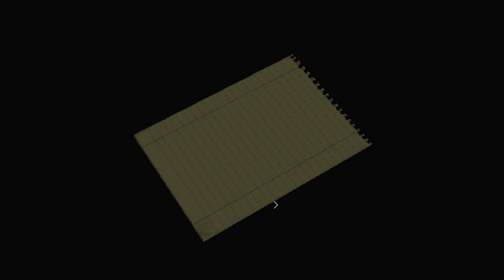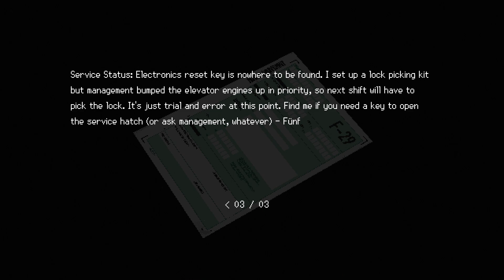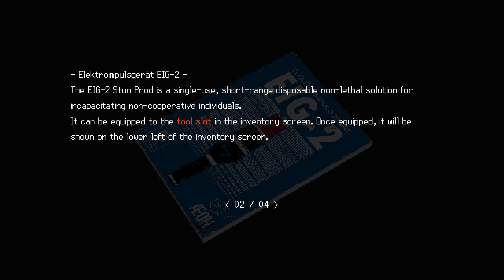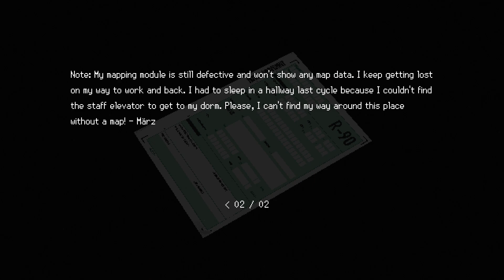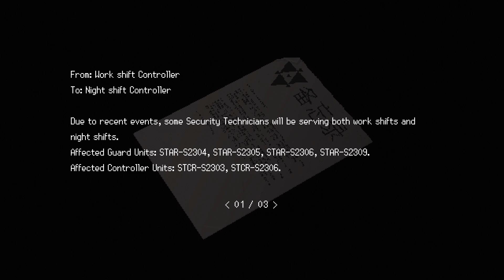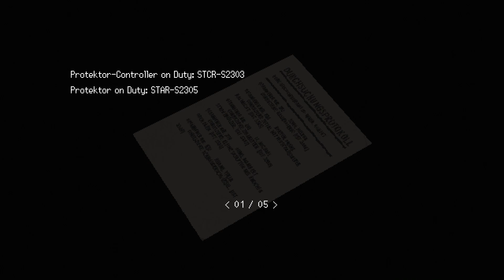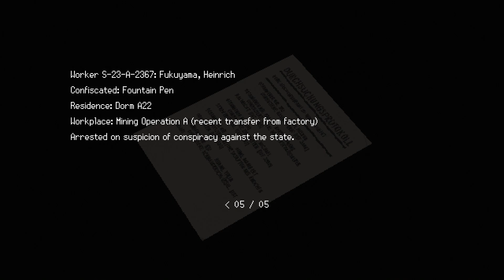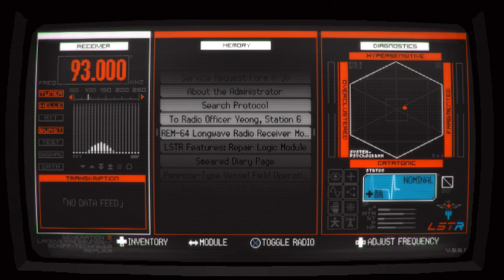[02] Butterfly Box (Let's Play Signalis)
Elster opens the confiscated box.